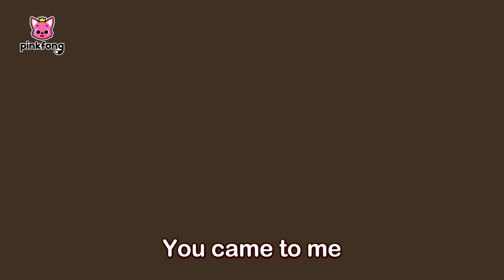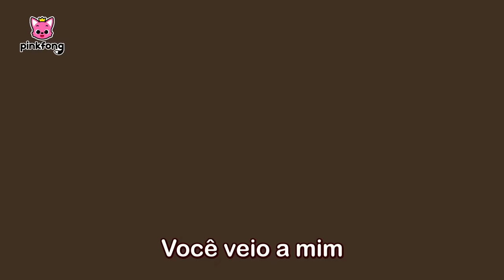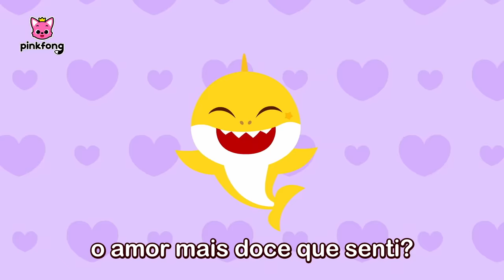To Our Child | Para Nosso Filho | + Completo | Pinkfong, Bebê Tubarão! Canções para Crianças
Você está assistindo melhor canção 'Para Nosso Filho' em português e inglês criada por Pinkfong!

⭐️ Letras de Canção ⭐️

just like a precious gift.
The sweetest love
I’ve ever felt.
And I will sing this song for you,
my precious little babe.

I picked you up
while you were fast asleep.
The softest touch
I’ve ever felt.
And how could I ever forget
the butterflies you gave?

We'll always be there for you.
We'll always love you.
We’ll always be by your side.
Our lovely little child.

A song that I have heard
somewhere before.
Such a familiar melody.
Every time I hear this song,
It hugs me warm with glee.

You'll always be there for me.
You'll always love me.
You’ll always be by my side.
I love you.

I love you.

I love you.

This special song
I’ll hold dear to my heart.
A gift that makes
my whole heart melt.
How could I ever forget
the sweetest love I've felt?

Você veio a mim
como um presente lindo.
O amor mais doce
que eu já senti.
E cantarei para você,
meu precioso bebê.

Te segurei
para você dormir.
A mais doçura
Como poderia esquecer
as borboletas que me deu?
Nós sempre estaremos aqui.
Nós sempre te amaremos.

Nós sempre estaremos
ao seu lado.
Nosso filho amado.

Uma canção que // eu já ouvi antes.
Que melodia familiar.
Quando ouço esta canção,
ela me faz feliz.

Vocês sempre estarão aqui.
Vocês sempre me amarão.
Vocês sempre estarão
ao meu lado.
Nós sempre estaremos
ao seu lado.
Eu amo vocês.
Nosso filho amado.

Vocês sempre estarão
ao meu lado.
Nós sempre estaremos
ao seu lado.
Eu amo vocês.
Nosso filho amado.

Vocês sempre estarão
ao meu lado.
Nós sempre estaremos
ao seu lado.
Eu amo vocês.
Nosso filho amado.

Esta canção
guardarei com carinho.
Meu coração
fica quentinho.
Como eu esqueceria
o amor mais doce que senti?